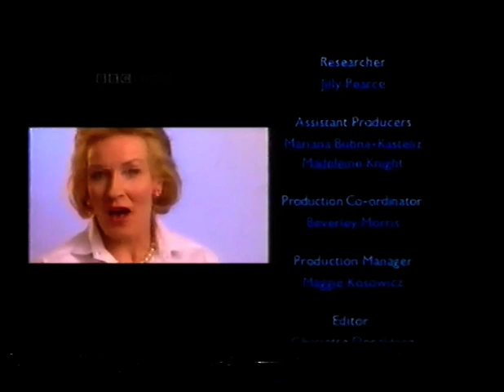Paul Merson Interview 1999